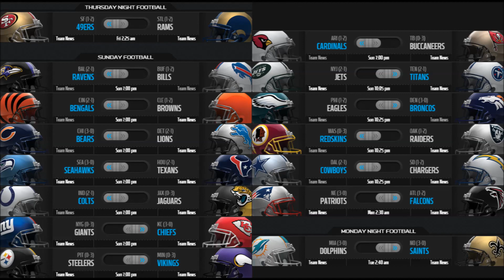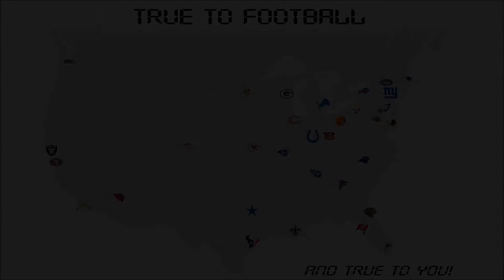2013 NFL Season Week 4 Preview & Picks [HD]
2013 NFL Season Week 4 Preview & Picks [HD]